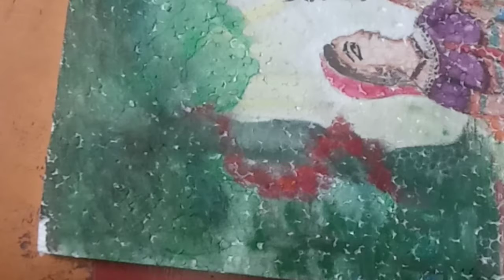true love❤of this world🌏, Radhakrishna,,,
Neelakshworld, easygoingwithneelakshworld# Indianyoutuber.